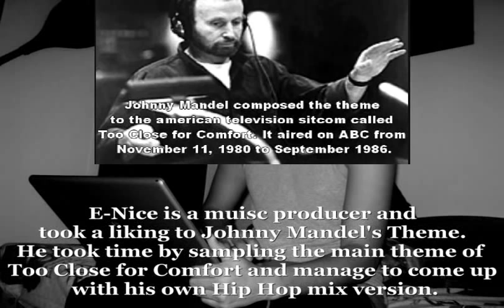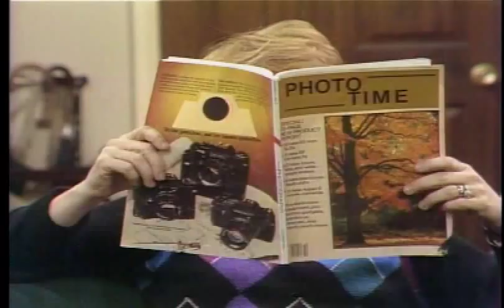E-Nice vs. Johnny Mandel: Too Close For Comfort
Cast:

Ted Knight
Nancy Dussault
Deborah Van Valkenburgh
Lydia Cornell
Jim J. Bullock